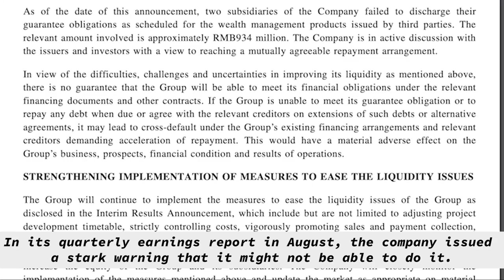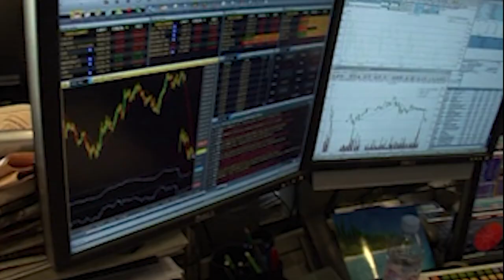Explaining The Evergrande Crisis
China Evergrande, one of the nation's biggest property developers, has made headlines as it experiences a liquidity crisis. Watch the video for a look at who and what Evergrande is, how this crunch started, and what it could mean for China and real estate markets worldwide.